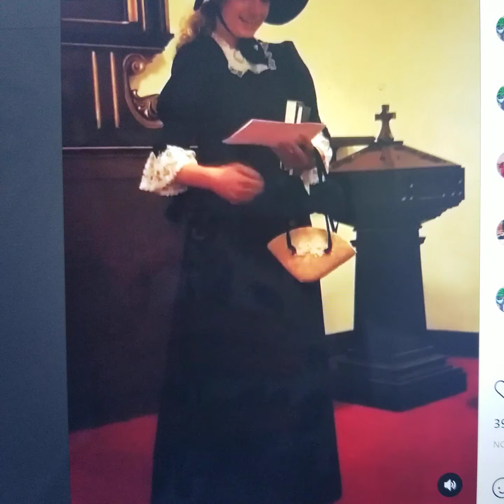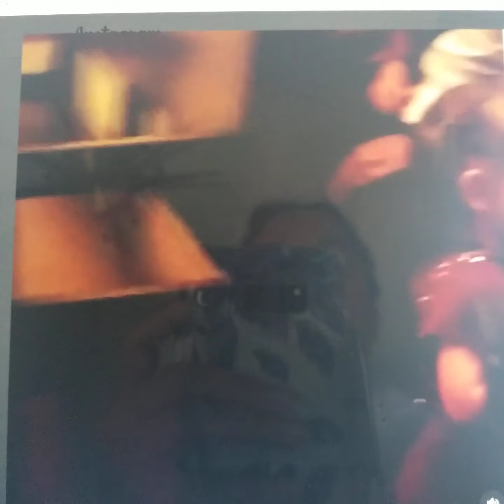All Saints Party 11/2016 - San Diego, CA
Snippets from our annual All Saints Day Party at Saint John Bosco Mission in San Diego,  CA back in 2016; cared for by the FSSPX.org

Each child dresses as a Saint and reads a short biography.  Father and the congregation guess which saint they are.